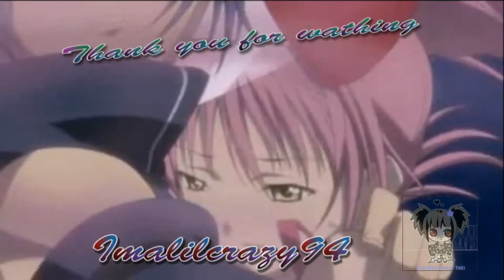My Ending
yeah i made this while i w sick this week i hope yu like it itl be my new ending

comment + rate PLZZZZ

song- Hello Seattle by Owl City